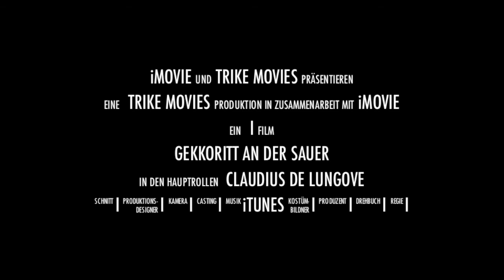Gekkoritt an der Sauer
Eine bildliche Zusammenfassung von meinem Liegedreirad-Ausflug am Sonntag.

Technisch gesehen ein iMovie Trailer, zusammengestellt aus Clips, die ich mit einer HD Helmkamera in 720p mit 30 fps und teilweise mit digitalem Zoom aufgenommen habe.